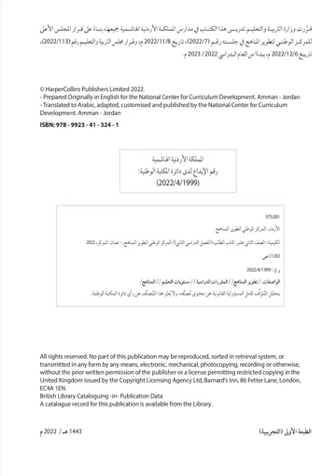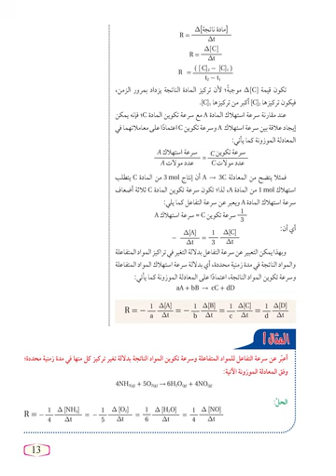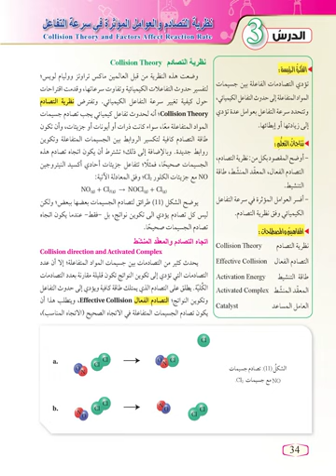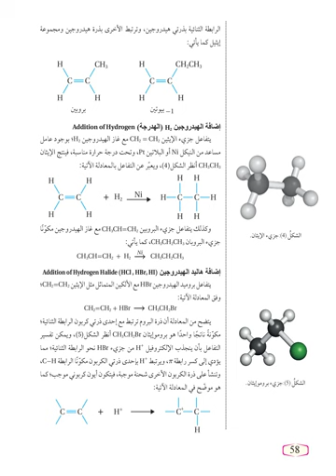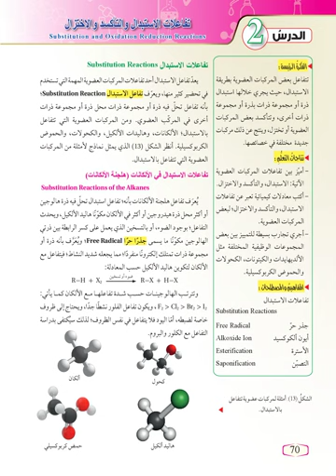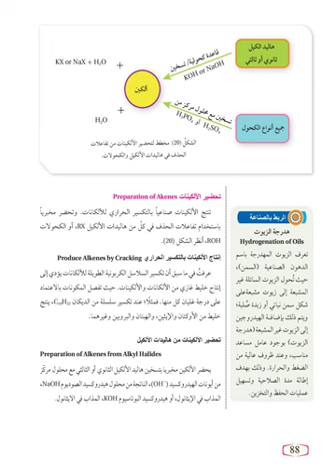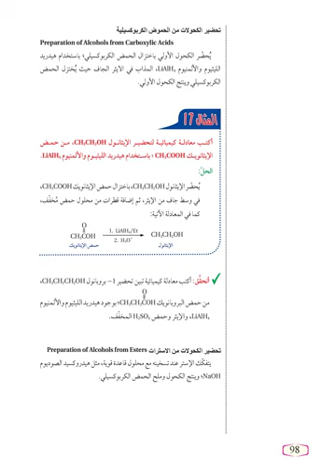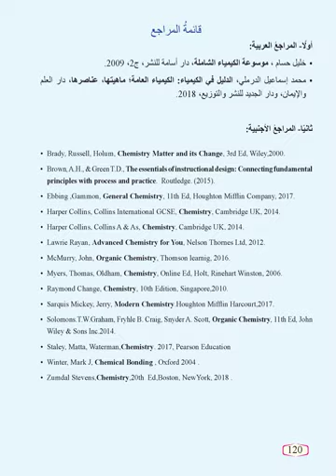كتاب الطالب الكيمياء للصف (12) توجيهي - الفصل الثاني- كامل